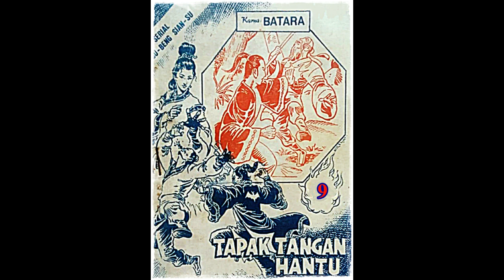Seri Cerita Silat Tapak Tangan Hantu Jilid 9